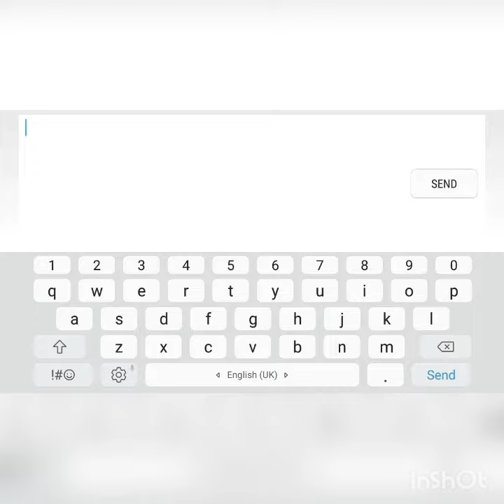Have you got Blue bloom and Historical Dragon ? Dragon Mania Legends